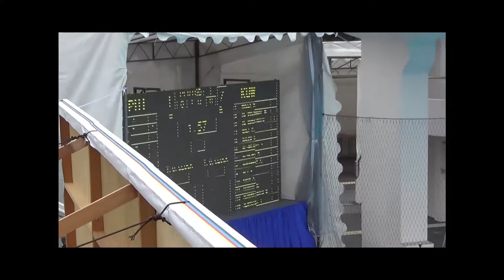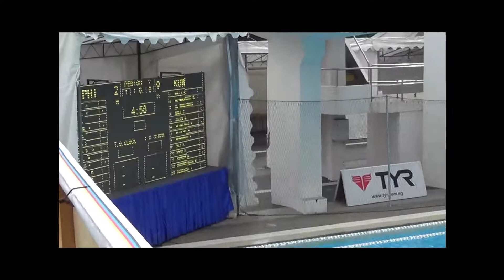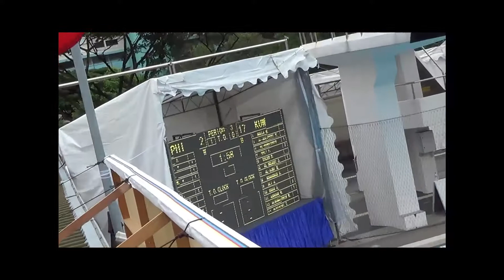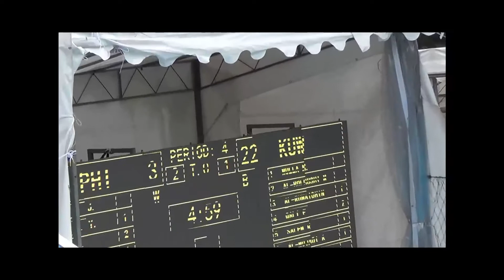3rd Asian Water Polo Cup Men Game 7 Philippines vs Kuwait (3 22)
3rd Asian Water Polo Cup Men Game 7  Philippines vs Kuwait  (3   22)